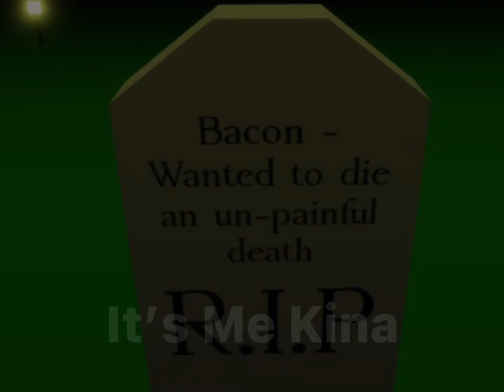This Edit Took an Hour… || It’s Me Kina